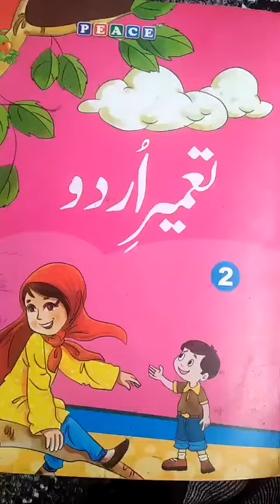urdu Class 2nd Revision ch 2